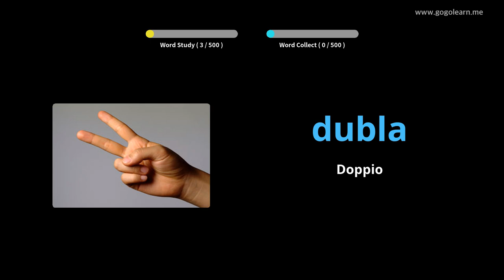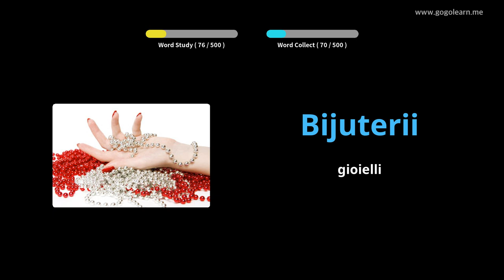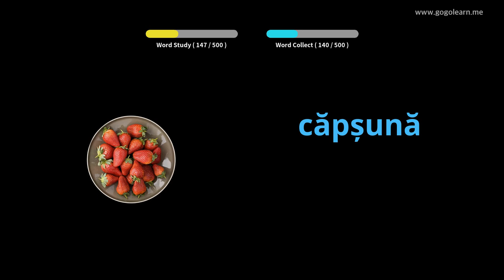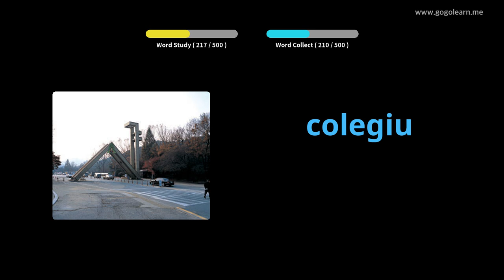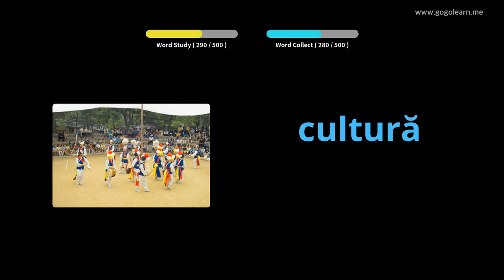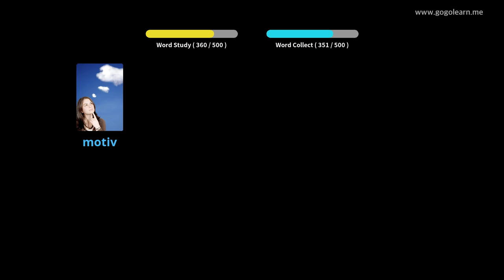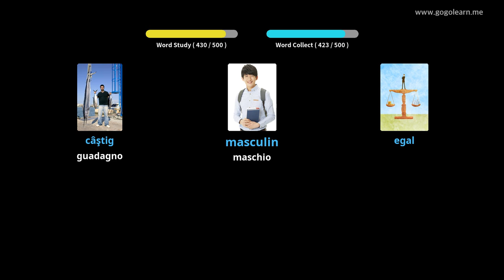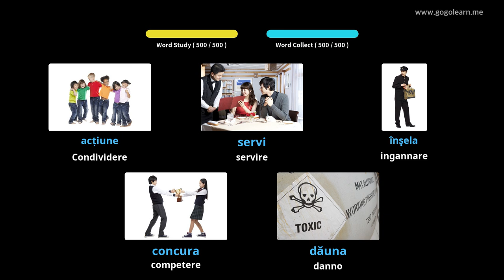Impara il Rumeno Attraverso Le Immagini |Vocabolario Rumeno Scuola Media Di base | Golearn